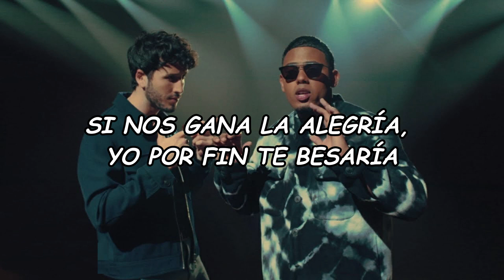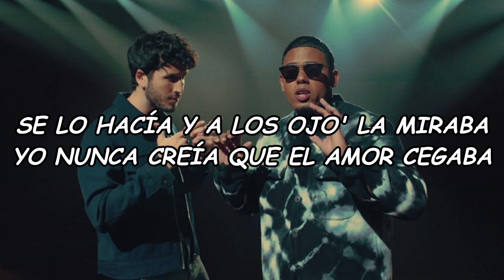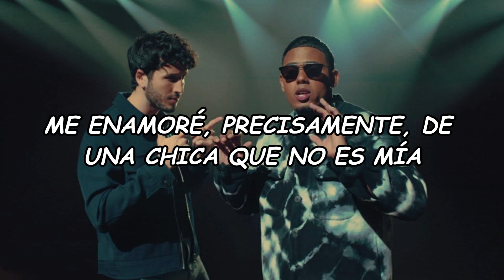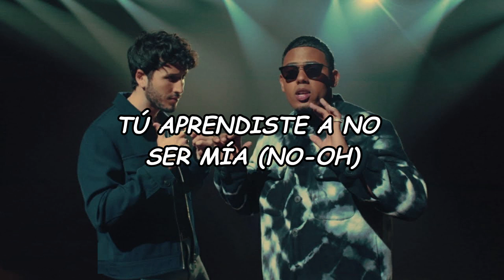Sebastián Yatra, Myke Towers - Pareja del Año (Official Video Lyric)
LETRA/LYRIC:🎵
Uooo, Uooo, mmm,

Que tan loco sería si yo fuera el dueño de tu corazón por solo un día,
¿Qué pasaría?, podrías ver entre él y yo quien ganaría,

Seríamos la pareja del año, cuanto te extraño,
Y a mi todo el mundo me decía, que pasaría, me dejarías,

Si me dieran solo 24 horas yo la aprovecho,
Juro que yo voy a hacerte cosas que nunca te han hecho
Ya yo me cansé de ser amigo con derechos, yo tal vez no te merezco
Pero no hay ni que decirlo, si nos juntamos seríamos la pareja del siglo
Ponme ya a capella me da con introducirlo, navaja doble filo,
Cortamos y los videos me dio con reproducirlo

Simplemente todo, ahora quedo en la nada
Se lo hacía allá, los ojos la miraban,

Y no tenerte me hace daño,

Es a mí, mi depresión, de ver una foto tuya y verte en la televisión,
Puede ser que me destruya la mente, detente,
Como dice la canción que no meten preso a nadie por robarse un corazón,
Sufriendo y llorando de pena,
Que no, ya mi llanto no vale la pena,
Yo no tengo alas, pero tu si vuelas,
Se vuelve la mala de nuestra novela,
Me tienes sufriendo y llorando de pena,
Me quitas la pista y me quedo a capella,

Yo tenía otra melodía, de lo que resultaría,
Maldita monotonía, fue culpa tuya? ¿O fue culpa mía?,
Yo aprendí a vivir con celos, tu aprendiste a no ser mía,
Solo queda ser sincero, yo te quiero todavía.